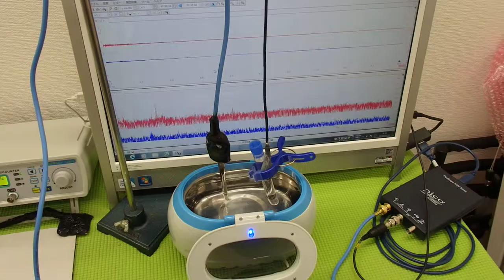音圧測定装置：超音波テスターを利用した実験動画 ultrasonic-labo